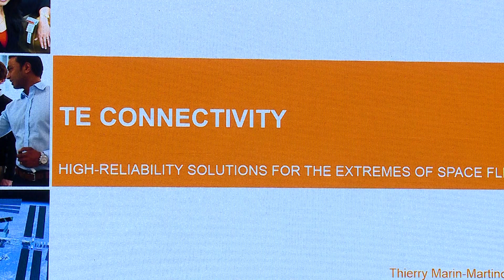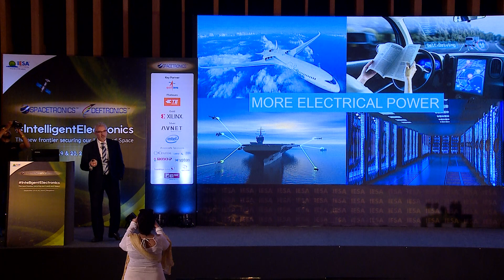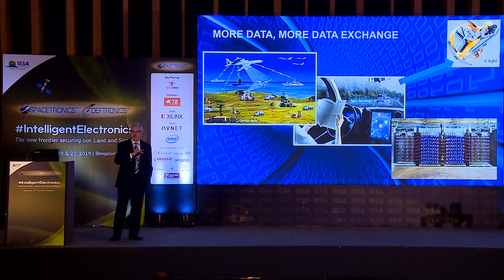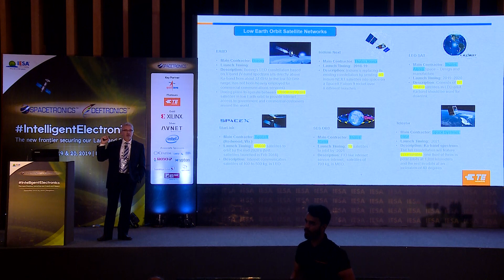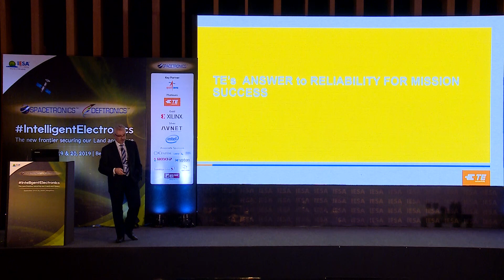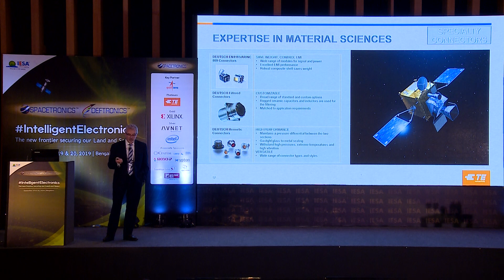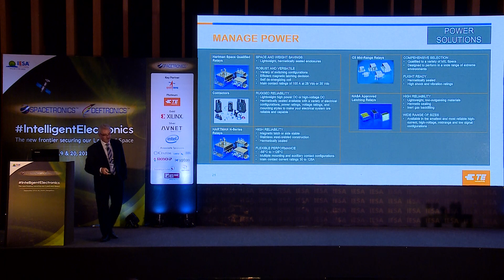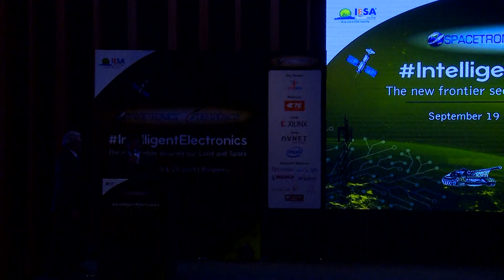05 IESA S&D 2019 - Keynote - Thierry Marin Martinod, VP Engineering & CTO, TE Connectivity